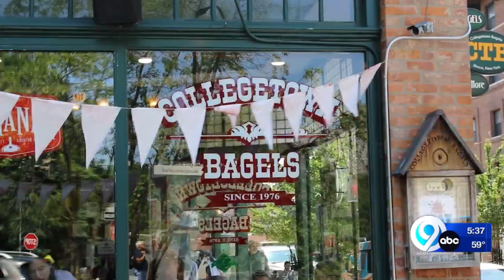Extraordinary Place: Cascadilla Falls